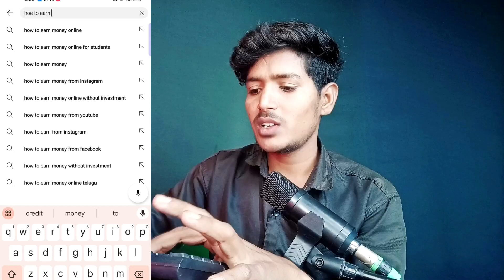15 दिन पुराने VIDEO पर Views कैसे लाए | HOW TO INCREASE VIDEO VIEWS | Ravi Verma